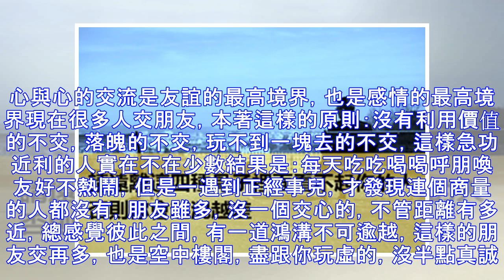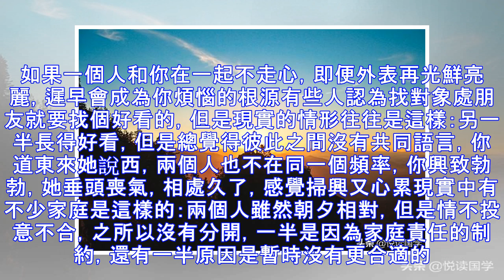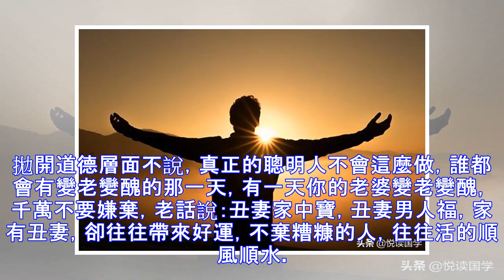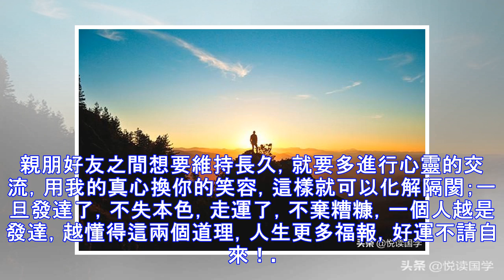一個人，運氣越好，越會牢記這兩點，福報與日俱增，好運連連不斷